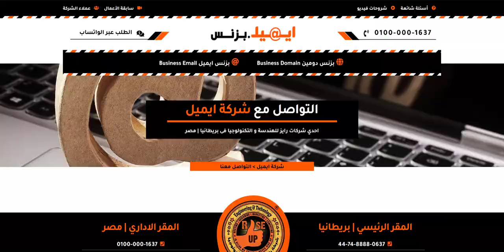شركة ايميل - رقم شركة ايميل - مقر شركة ايميل فى مصر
شركة ايميل - رقم شركة ايميل - مقر شركة ايميل فى مصر - شركة ايميل - رقم شركة ايميل - مقر شركة ايميل فى مصر - واتساب شركة ايميل لعمل ايميل شركة فى الاسكندرية و القاهرة فى مصر.